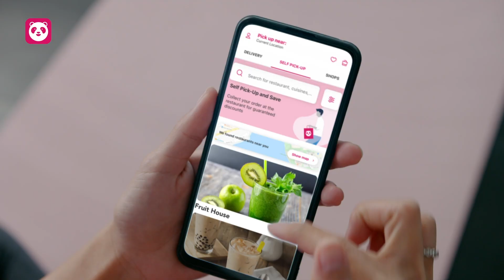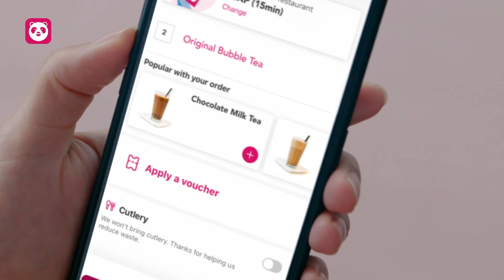foodpanda มีไว้ ตอบโจทย์ทุกไลฟ์สไตล์ | วันละแอป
ตื่นเช้าก็ต้องรีบไปทำงาน ไม่มีเวลาซื้อข้าว
เย็นเลิกกองเหนื่อยแล้ว ไม่อยากไปนั่งรอเวลาซื้อของ
ไปบ้านเพื่อนลืมของ ! จะออกไปซื้อมินิมาร์ทก็ขี้เกียจ
บอกเลยว่าแค่มีแอปฯ foodpanda ตอบโจทย์ทุกข้อ
แล้วจะตอบโจทย์ยังไง ? ไปดู!

foodpanda สั่งกิน สั่งใช้ สั่งได้ทุกวัน